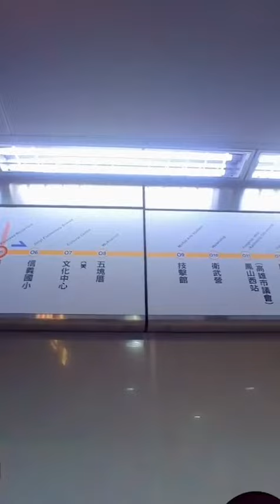SAAT HARLAH PCINU TAIWAN RANTING KAOHSIUNG YANG KE-5, 2023 DIHADIRI GUS KAUTSAR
Bertempat 高雄市鳳山區體育路65號